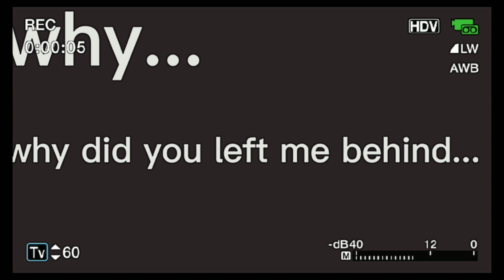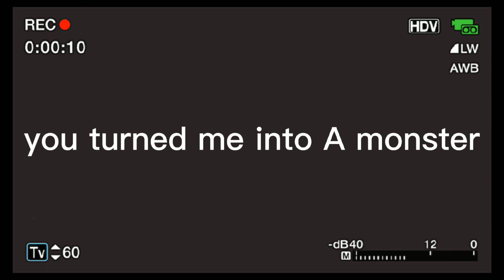RESTRICTED _unknown bandit_19_23_1964.mp1 (huggy wuggy.vhs)